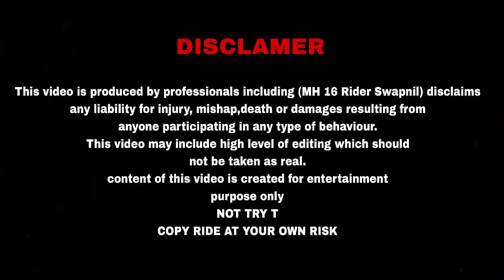Ns 125 Mai Austin Racing Full sistem exhaust 👀💥🔥 | Detail Video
Ns 125 full sistem exhaust

Ns 125 full sistem Exhaust modification

Ns 200 full sistem exhaust modification

Ns 125 Mai Austin Racing exhaust modification

Ns 125 exhaust installation and modifications